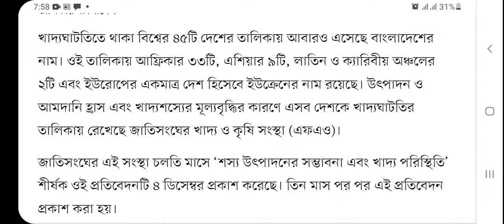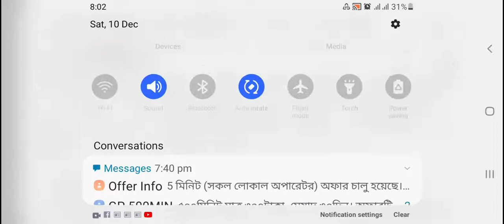খাদ্যঘাটতির ৪৫ দেশের তালিকায় বাংলাদেশ | বাংলাদেশে ভয়াবহ দুর্ভিক্ষ আসছে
খাদ্য ঘাটতির ৪৫ দেশের তালিকায় বাংলাদেশ এ সম্পর্কে বিস্তারিত তথ্য আপনারা এই ভিডিওতে জানতে পারবেন।